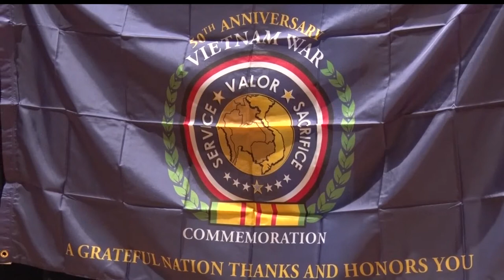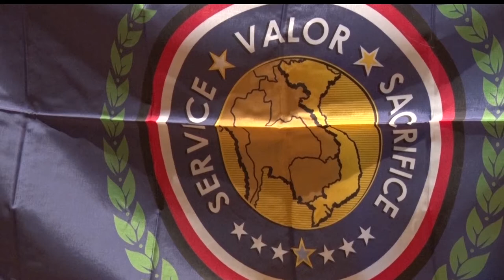Community Spotlight: Local Vietnam Veterans Are Welcomed Home